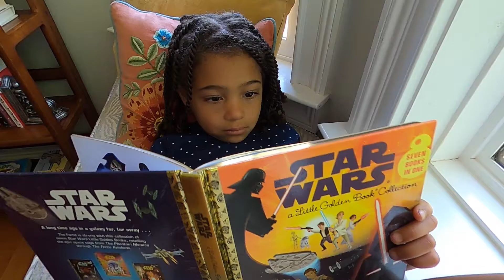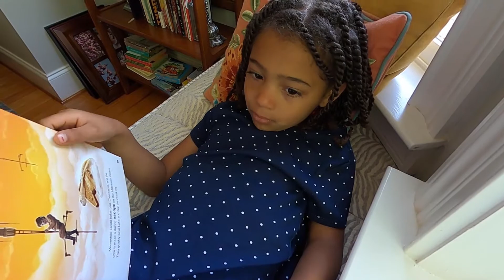Read and Discuss-JDew and the Adventure Squad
You know, the more we read with young children, the more prepared they become to enjoy reading and to do well in school. It is never too early to begin reading! Stories expose children to words and ideas that they would not otherwise experience. Books teach children to use their imaginations. What they learn about people, places, and things can be important building blocks to later life success. For both parents and children, times together with books form fond and lasting memories.